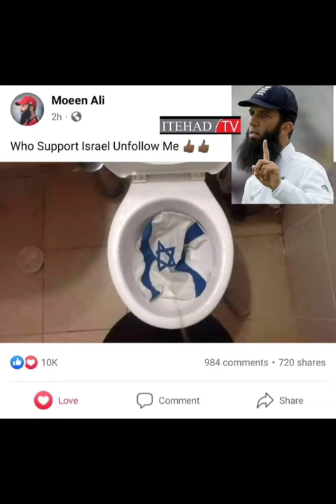moeen ali England cricketer